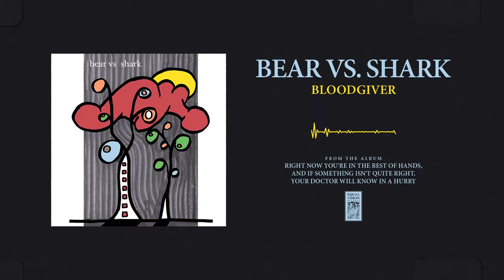Bear Vs. Shark "Bloodgiver"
Bear Vs. Shark's 'Right Now, You're In The Best Of Hands. And If Something Isn't Quite Right, Your Doctor Will Know In A Hurry' is available now.

Lyrics:
Tire this wrecking ball on jagged line been waking morning
A self defense machine to keep me up for the time being
Produce the presses, omit the signs
It can be read in the morning paper
The first great step in the experiment
To crush and kill this partial reason

Like a cesar to cease the day
And the season
Or to cower, like a demon
Regrets will fall today

Spread out like a venus
Into mucus, into muscle
Blown by sand
Stand into the mountains
Aphrodisiac to pull me west again

Tire this hidden cave to jagged line and step inside it
And line by line it's written, your blood will spoll when its left your carcass
In sewage broken wheels, your four point stance is eaten

Our shields will fall today
Hibernation for some time now
Sleeping bears to wake at dawn
Travel far to surf the sky
Been bolted down and stepped on